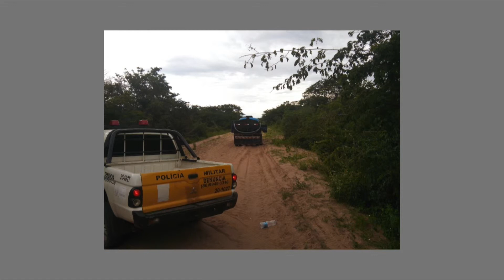Meio Norte:Polícia suspeita que haja mais de 200 kg de cocaína em região da queda do avião